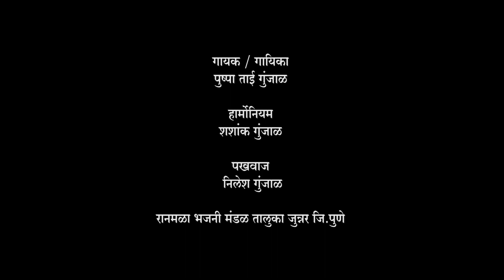सांगा या शिवाला भोळ्या शंकराला | सुंदर गायन नक्की पहा | Yogiraj Bhakti | Yogiraj Film Creations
Artist :
Harmonium: Shashank Gunjal
Pakhwaj : Nilesh Gunjal
Singer  : Pushpa Tai Gunjal